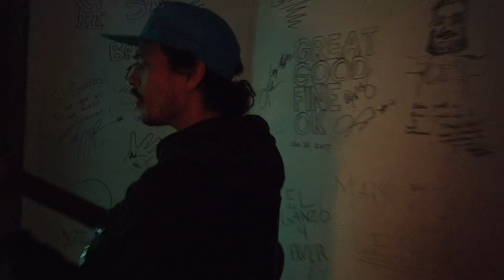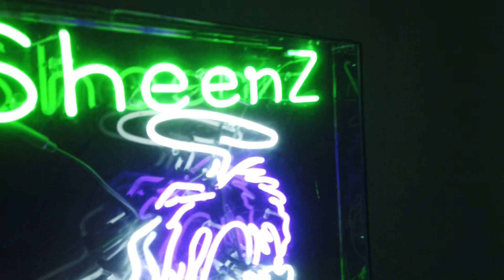Caloncho - Sensei (Desde el Hotel el ganzo)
El sensei tocando Sensei  en vivo